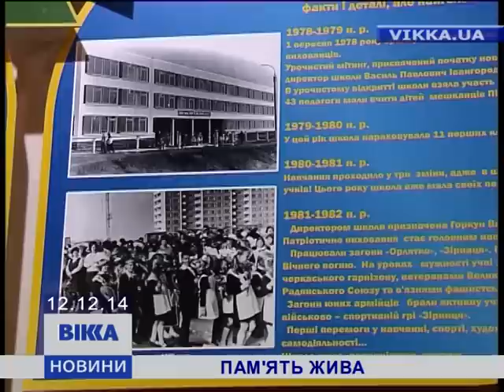У черкаській школі відкрили музей пам'ять генерал-майора Момота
Пам'ять жива. Це у черговий раз довели учні черкаської ЗОШ №26. Там увічнили пам'ять загиблого в АТО генерал-майора Ігоря Момота. Полеглому герою присвятили музейний куточок. Всі експонати – з життя легендарного військового. На відкритті побувала наша Вікторія Хамаза.